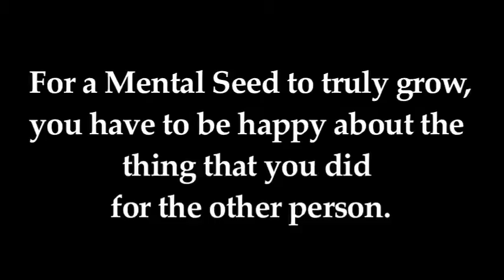DCI System: The Four Steps and Coffee Meditation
The Coffee Meditation is the last and most important of "The Four Steps" for planting a powerful seed.  Geshe Michael Roach explains how to plant a specific seed for a specific result using the Four Steps, at an event in South America.